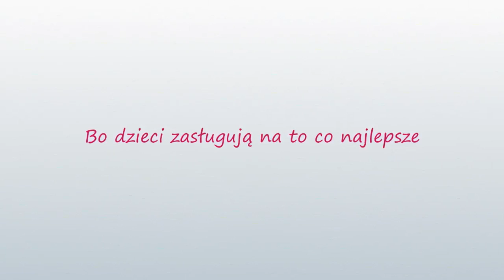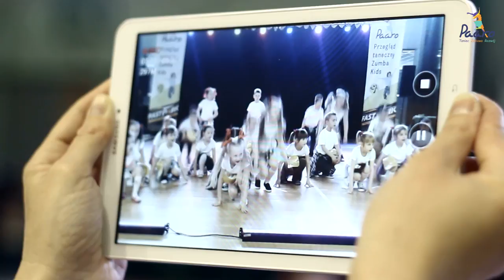Wielki Dziecięcy Przegląd Taneczny 2017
✅zapisz dziecko na nasze zajęcia 💙

TANECZNE - Wingee - Rozwiń Skrzydła - dzieci je uwielbiają :)
ROZWIJĄCE UWAŻNOŚC I EMOCJE - Super Rockets, czyli trening uważności.

✅Chcesz otrzymywać wartościowe maile o rozwoju dzieci i nie tylko?

PAARO, czyli Polska Akademia Aktywności i Rozwoju Osobistego prowadzimy zajęcia dla dzieci w wieku przedszkolnym i szkolnym na terenie woj. Podlaskiego, Lubelskiego, Mazowieckiego, Pomorskiego, Warmińsko-Mazurskiego i Kujawsko Pomorskiego, a w planach kolejne lokalizacje.

Jesteśmy Mobilną Akademią Rozwoju nasi instruktorzy dojeżdżają z zajęciami także do małych miejscowości. Jeśli nie ma nas w Twoim mieście lub miejscowości skontaktuj się z nami.

Naszym celem jest przekazywać dzieciom naprawdę wartościową wiedzę poza tańcem. Nasz program ułożony jest tak, by wzmacniać u dzieci poczucie własnej wartości. Program naszych stworzyliśmy tak, jakbyśmy sami chcieli wysłać na nie własne dzieci (i wysyłamy:) Z pełnym przekonaniem uważamy, że takie zajęcia jak nasze powinny być w każdym przedszkolu i szkole. Dlatego właśnie działamy w formie mobilnej i dlatego dojeżdżamy do placówek. Także w tych małych miejscowościach i także do tych w innych województwach

Nasze flagowe - zajęcia to zajęcia TANECZNO-ROZWOJOWE (a nie po prostu taneczne).

Nasz program to program na jaki sami jako instruktorzy chcielibyśmy wysłać nasze dzieci. Nikogo nie naśladujemy, do nikogo się nie porównujemy. Inspiruje nas rozwój. To jaki potencjał ma człowiek i jak ogromne możliwości ma dziecko. Właśnie dlatego pracujemy nad swoim rozwojem. Szkolimy się i pracujemy nad udoskonalaniem naszego programu.
I właśnie dlatego drogi rodzicu z wielką ekscytacją zapraszam także i Twoje dziecko na nasze zajęcia

TANECZNO-ROZWOJOWE pod nazwą WINgee – Rozwiń Skrzydła
A jeśli naszych zajęć nie ma w placówce Twojego dziecka to po prostu skontaktuj się z nami, tak jak wielu innych rodziców.
Do zobaczenia i do zatańczenia.

MĄDRY I AKTYWNY CZAS W DOMU?

✅koniecznie zajrzyj tutaj i zobacz co dla Ciebie przygotowaliśmy